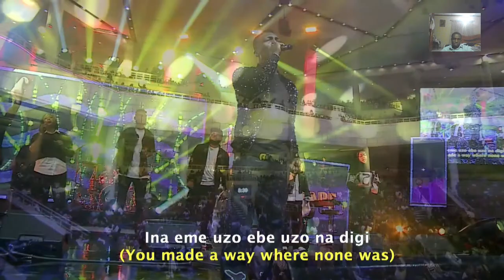Frank Edwards LIVE at House On The Rock. 2024 07 29 22 30 45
Frank Edwards ministering LIVE at House on the Rock